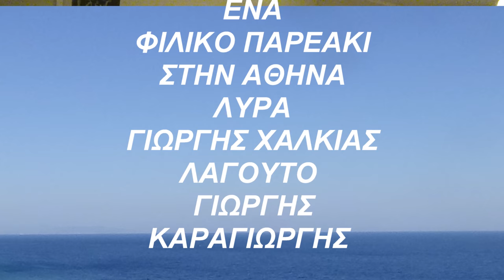Φιλικο παρεακι με Χαλικογιωργη ΒΑΣΙΛΙΚΟΥΣ ΣΤΗ ΚΙΣΣΑΜΟ Λυρα Γιωργης Χαλκιας Γιωργης Καραγιωργης